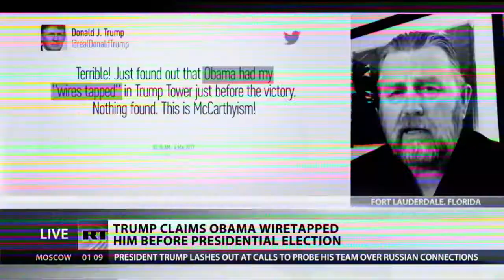Did OBAMA Spy on Donald TRUMP? (Compilation Video)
Donald Trump took to Twitter to call out Obama for Spying on him before the election. We don't really know the truth yet, but we do know that it's very possible and not unprecedented.